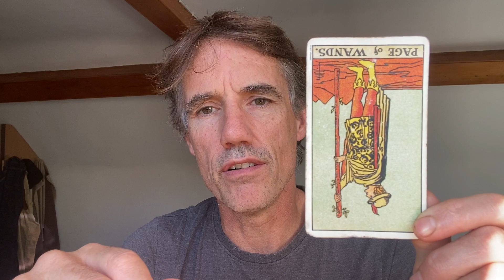Page of Wands reversed tarot card meaning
This is a quick reading for the Page of Wands reversed in the Rider Waite deck. Our inner child resisting the fire.